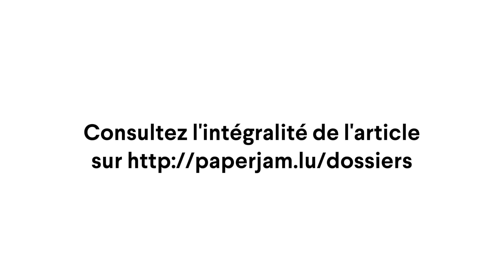GD Transformation digitale 300419 - InTech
Video Grand Dossier InTech